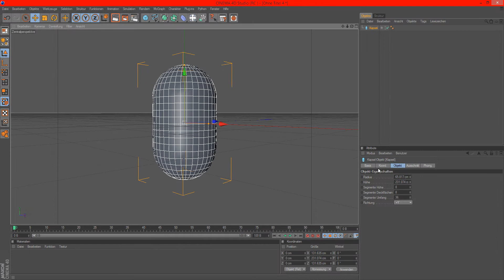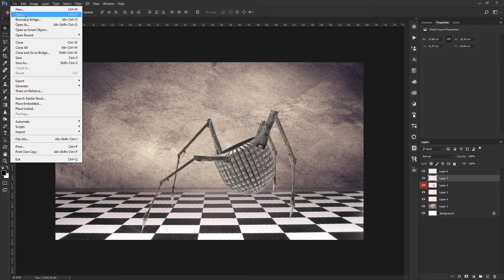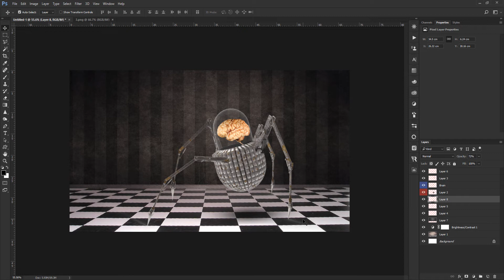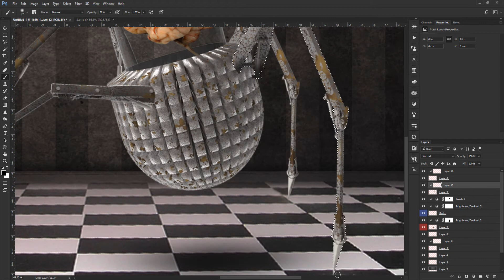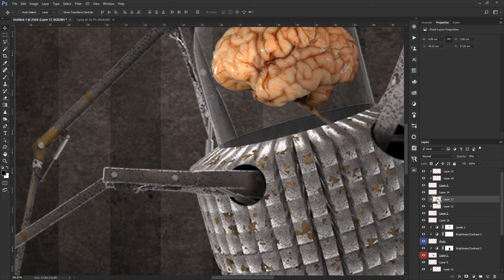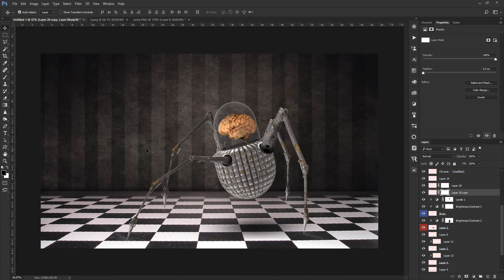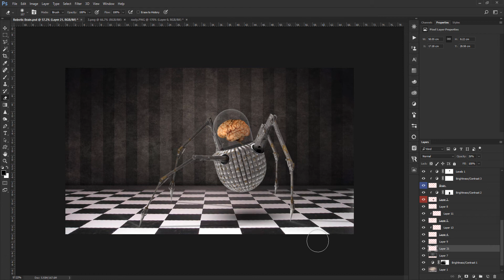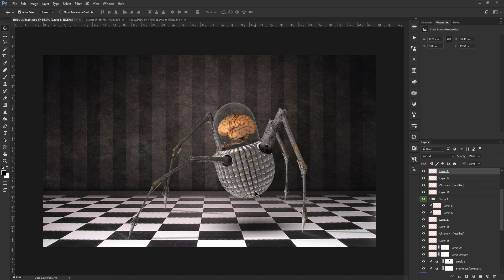Robotic Brain - Charakter Design Photoshop Tutorial ( Keyshot - Cinema4D )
Latest Video ►Rhinos journey - Fantasy Golden Hour Light Effects - Photoshop Tutorial PART 1

 ♬ Trillion_Cats_-_05_-_Radio_Svoboda

 ♬  Exhale

 ♬  sb_filaments